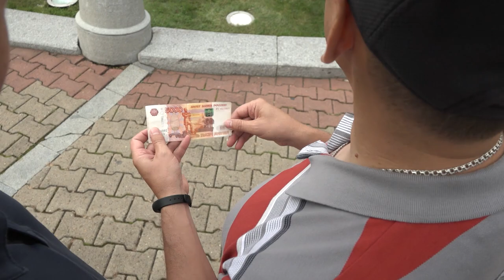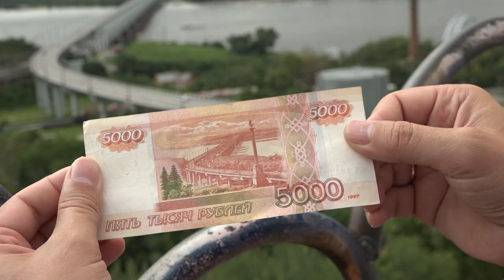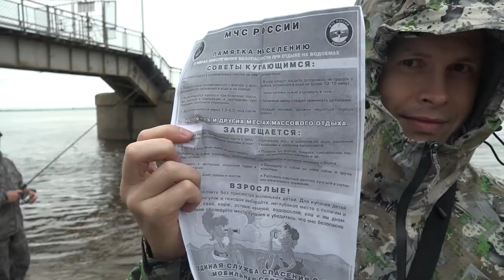За тайменем в Хабаровский край. Фильм 1. Подготовка к рыбалке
Таймень - заветная мечта многих любителей рыбалки. Эта рыба издавна привлекала внимание рыболовов своими размерами и сопротивлением при вываживании. Привлекала настолько, что популяция хозяина сибирских рек заметно сократилась. Теперь ловить его можно только по лицензии по принципу "поймал-отпусти", да и то - далеко не везде.

Одно из мест, где ещё можно половить тайменя - это Хабаровский край. Именно сюда отправилась наша экспедиция, состоящая из опытных рыболовов-путешественников.

Добраться до мест, где обитает таймень, непросто. Нелётная погода вынудила наших рыболовов задержаться в Хабаровске. Но они не теряли времени даром и поближе познакомились с рыбалкой на Амуре в черте города. А потом... Потом была долгая дорога до базы "Дом тайменя", встреча с гостеприимными хозяевами и подготовка к рыбалке...